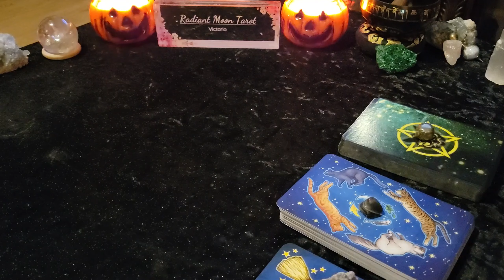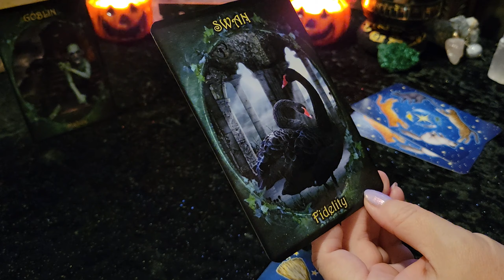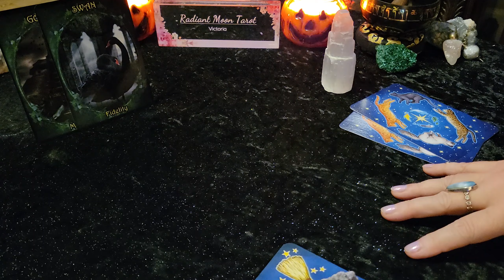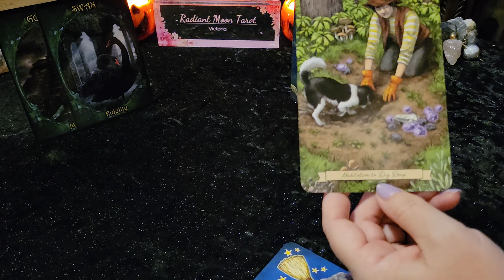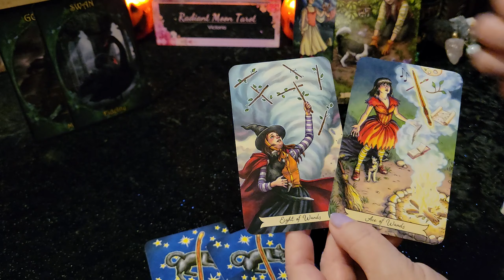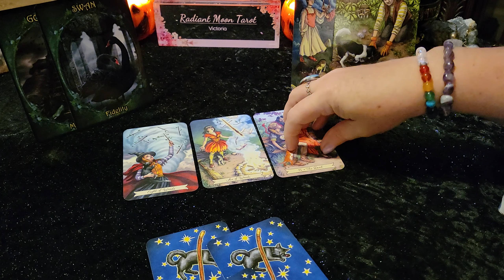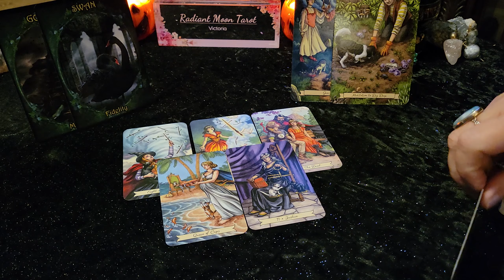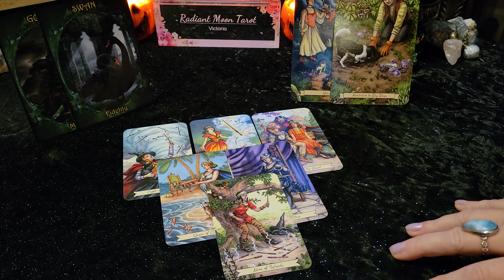**Temptation & New Inspiration** Tarot & Oracle Card Reading for The Weekend October 28-30 2022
Thank you for joining me for your Daily Tarot & Oracle card reading for the weekend October 28-30, 2022.  This is a collective reading for all signs.

Decks used in this reading (links included to purchase):
Witches Familiars
Everyday Witch Oracle
Everyday Witch Tarot
Promo links:

Victoria XOXO